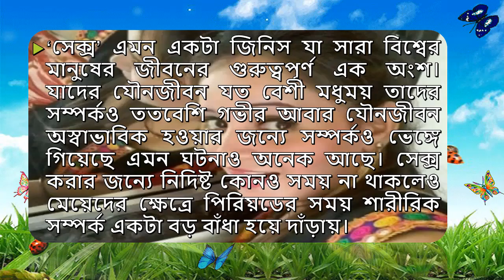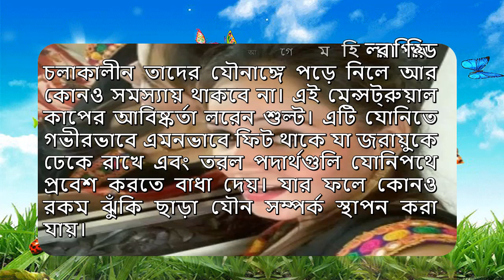পিরিয়ডের সময়ে যত খুশি সেক্স করুন দারুন উপায়ে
‘সেক্স’ এমন একটা জিনিস যা সারা বিশ্বের মানুষের জীবনের গুরুত্বপূর্ণ এক অংশ। যাদের যৌনজীবন যত বেশী মধুময় তাদের সম্পর্কও ততবেশি গভীর আবার যৌনজীবন অস্বাভাবিক হওয়ার জন্যে সম্পর্কও ভেঙ্গে গিয়েছে এমন ঘটনাও অনেক আছে। সেক্স করার জন্যে নিদিষ্ট কোনও সময় না থাকলেও মেয়েদের ক্ষেত্রে পিরিয়ডের সময় শারীরিক সম্পর্ক একটা বড় বাঁধা হয়ে দাঁড়ায়।